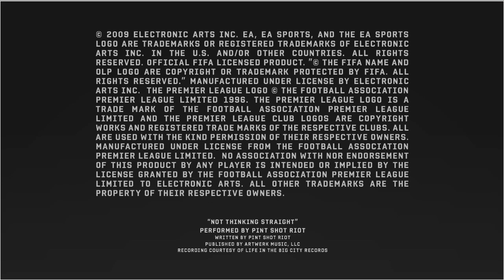Fifa 10 Ultimate Team Gameplay Trailer